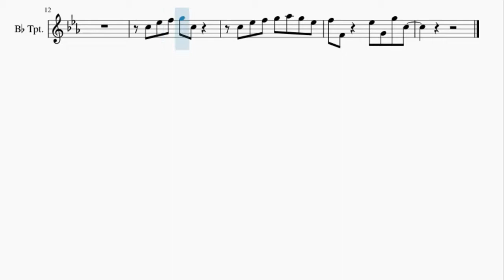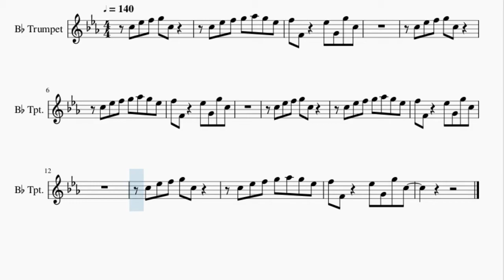Trumpet Sheet Music: How to play Kernkraft 400 by Zombie Nation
Here is a sheet music/tab video on the song Kernkraft 400 by Zombie Nation on the trumpet. A trumpet sheet music arrangement which is transposed to notes that are easily played by trumpet, for the song Kernkraft 400 by Zombie Nation.

EasyMusicLesson teaches you to play the your favorite instrument, through well-arranged sheet music so that you too can learn how to play Kernkraft 400 by Zombie Nation on the trumpet as fast as you can. A trumpet sheet music with backing tracks to help your play the song better.

Chords of Trumpet arrangement:
Bb Min   Bb Min   Eb Min   F Min   Bb Min   Bb Min   Bb Min
Eb Min   F Min   Bb Min   Bb Min   Bb Min   Eb Min   F Min
Bb Min   Bb Min   Bb Min   Eb Min   F Min

Melody notes of Trumpet:
C5 Eb5 F5 G5 C5
C5 Eb5 F5 G5 Ab5 G5 Eb5
F5 F4   Eb5 G4 G5 C5